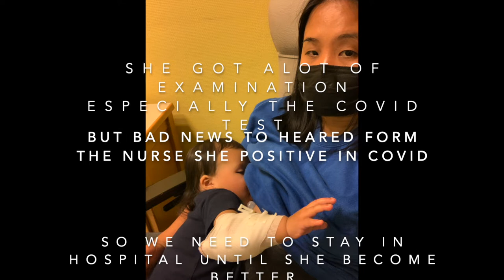NAG POSITIBO SA COVID SI ALICIA SA MISMONG ARAW NG KANYANG KAARAWAN! A QUARANTINE BIRTHDAY FOR HER!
NAG POSITIVE SA COVID SI ALICIA SA MOSMONG ARAW NG KANYANG KAARAWAN! A QUARANTINE BIRTHDAY FOR HER

~ Track Info ~
00:00 - 02:45 Celebration - Otis McDonald

MARLYN